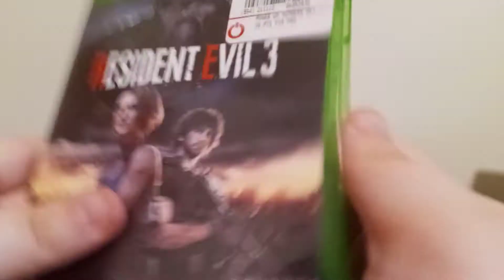Resident Evil 3 Xbox one Unboxing overview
Got the best one ever